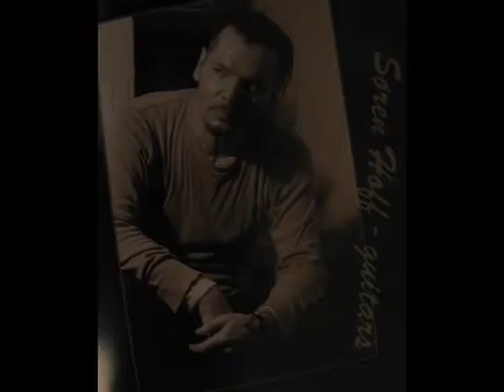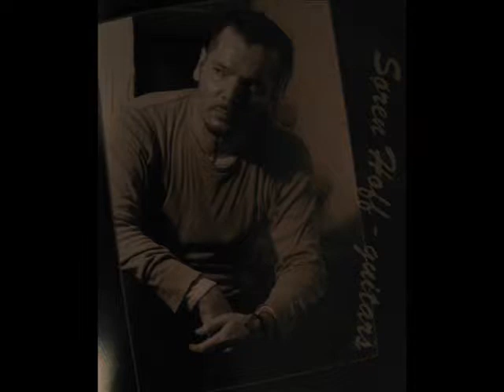Fate : Sweet Angel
This is my dedication to the mighty singer of FATE, Per Johansson. This track is unreleasead song from V (2006) sessions. The power and feeling in Pers singing is just overwhelming. I think that FATE's V album is the best release in 2K so far. You can't underestimate the importance of Tommy Hansen's production either, he is THE man. GO and buy FATE cd's! Support one of the greatest bands ever!!!

Vocals - Per Johansson
Bass - Peter Steincke
Guitars - Soren Hoff
Drums - Mikael Kvist